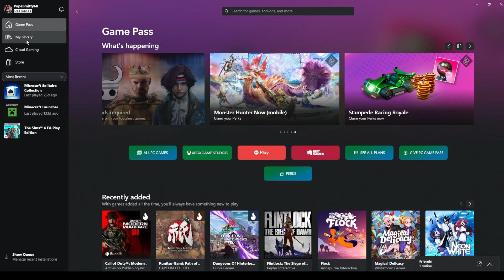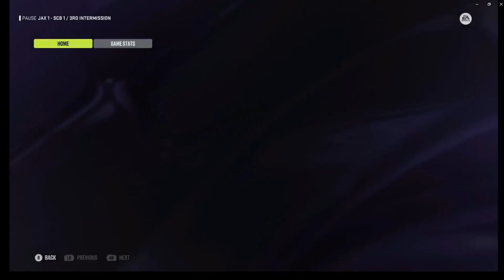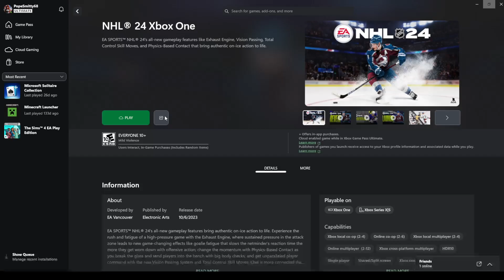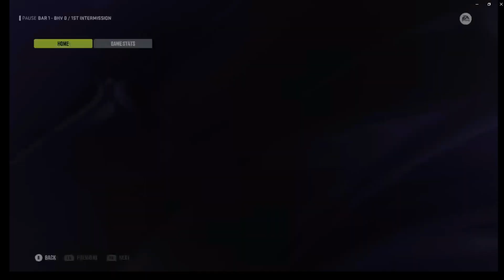NHL 24 World Champions League Part 3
127 teams all from the NHL 24 game are set to do battle against each other in a tournament of stupid proportions.